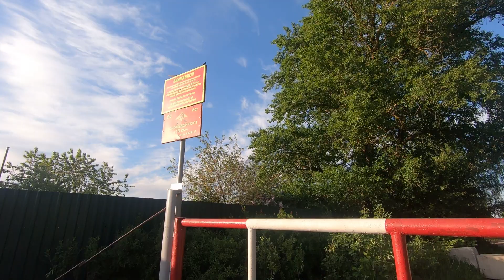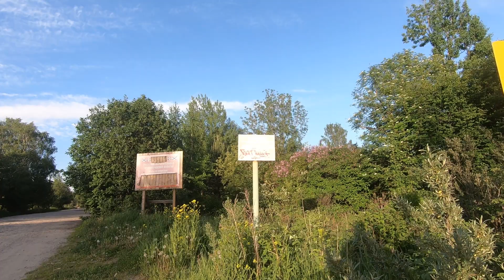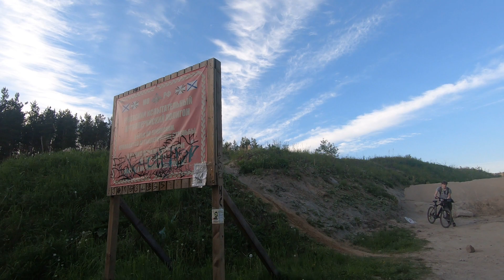Кузьмоловский карьер путь пешком от жд станции Кузьмолово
1 апреля 1961 года посёлок Кузьмолово был переименован в Кузьмоловский и преобразован в рабочий посёлок.

21 апреля 1961 года в нём был образован Кузьмоловский поселковый совет депутатов трудящихся. В состав поссовета вошли: рабочий посёлок Кузьмоловский и две деревни: Кузьмолово и Куялово.

Кузьмоловский — типичный посёлок городского типа с плотной жилой застройкой и преимущественно многоэтажными кирпичными домами. В своих нынешних границах посёлок сложился в 1960—1970-е годы; толчком для его развития послужило строительство в 1950-х годах предприятия РНЦ «Прикладная химия» (ГИПХ).